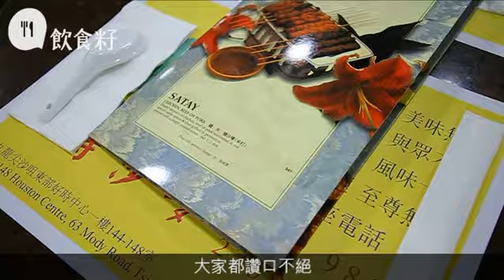好時沙嗲原址重開 新加酸辣鳳爪惹味醒胃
今年4月因租金、食材成本和人工開銷等問題結業的好時沙爹今日原址重開，比舊舖光鮮亮麗。食物無論是種類和味道都跟以前一樣，雖然價錢稍有調整，但仍是區內抵食之選。老闆今次又推出新小食酸辣鳳爪，以烹調海南雞時剩下來的雞腳內饌，烚腍後用青檸和魚露調味而成，鹹鮮味十足，蒜味濃郁，非常開胃。以後到紅館睇演唱會之前又再有美味的沙爹、海南雞飯和肉骨食。